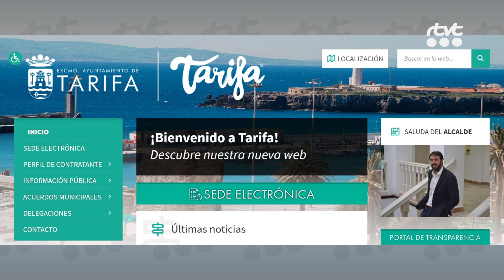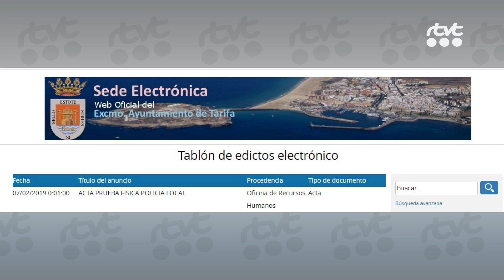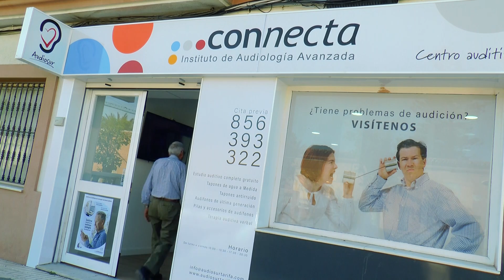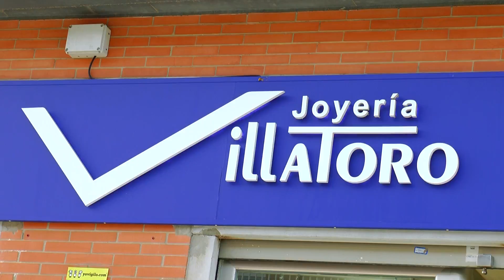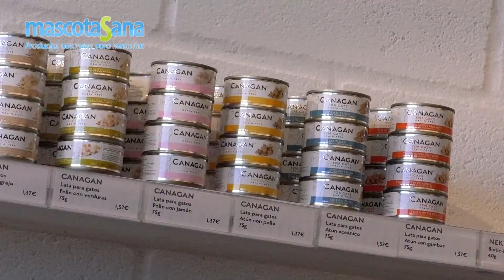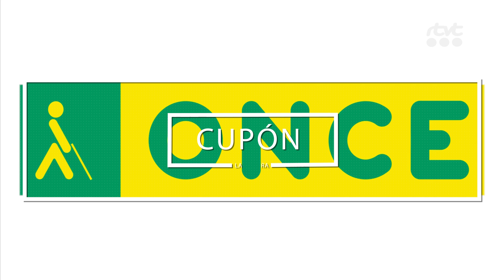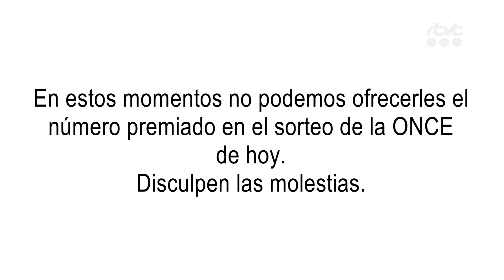TarifaNOTICIAS 7 FEBRERO 2019 HD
Edición del Jueves 7 de Febrero de 2019 del informativo local TarifaNOTICIAS. Presenta: Mily Díaz.